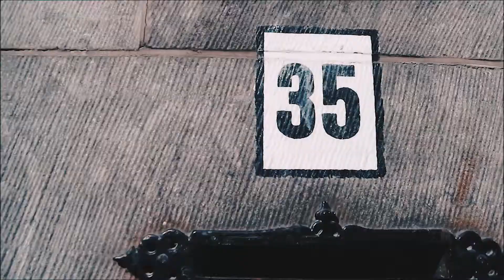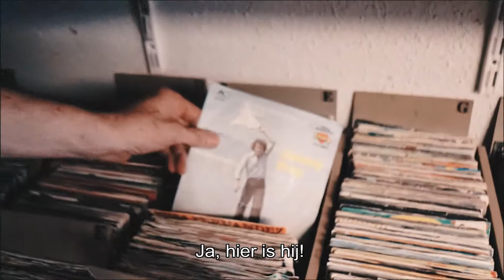WAT DOET RUDY MEYNS OP ZOLDER?! | Jimmy Frey 80 - VBRO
Straks om 10u de eerste uitzending over Jimmy Frey! Louis Flion zoekt presentator Rudy Meyns maar die zit verstopt in de kelder van VBRO. Huh, wat doet hij daar?!

Luister mee op FM, DAB+ en online!